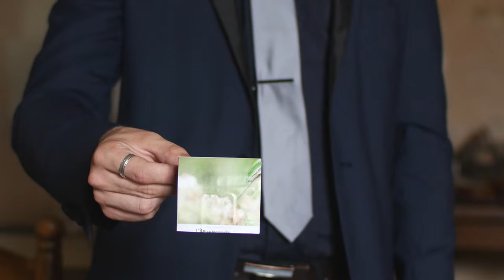Theotim Martins - Teaser - 2015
Théotim Martins - Artiste Magicien
Réalisation: Piximovie ©